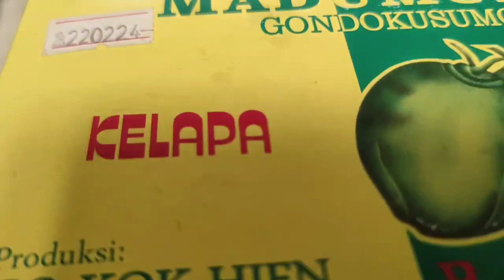16 September 2023